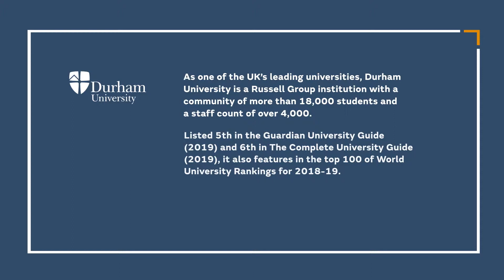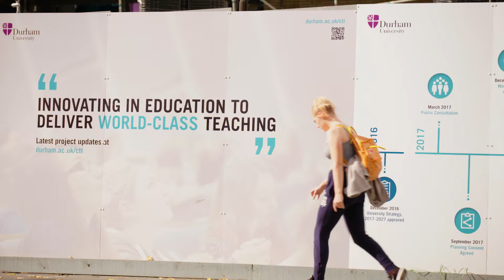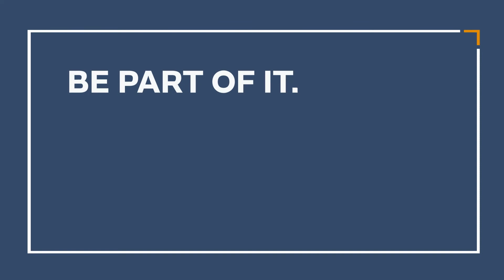Powered by People - Durham University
Find out why it's great to work in Durham and bring your business there.